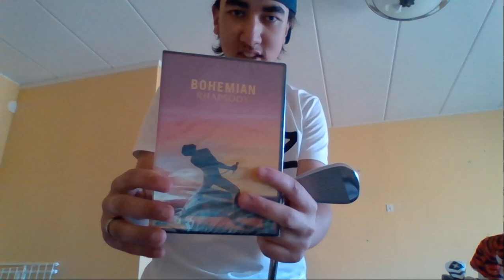TNT by AC/DC Cover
I do a cover on TNT made by AC/DC
Have fun!